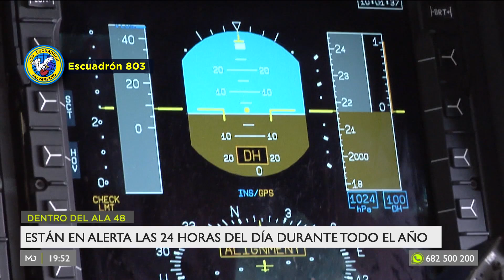Dentro del Ala 48: así trabaja el Ejército del Aire en rescates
El próximo miércoles tendremos el desfile de las FuerzasArmadas en Madrid. Hemos acompañado al Ala 48 del Ejército del Aire para conocer su trabajo en un simulacro de rescate.